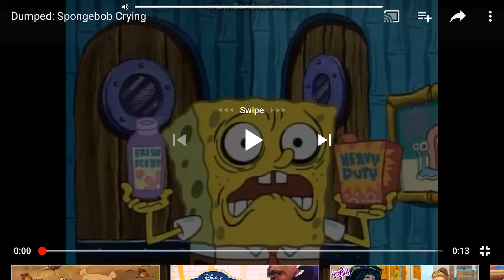My reaction that Lindsay got eliminated inAndrew the Irishman character elimination ultimate smash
We like sponge bob square pants